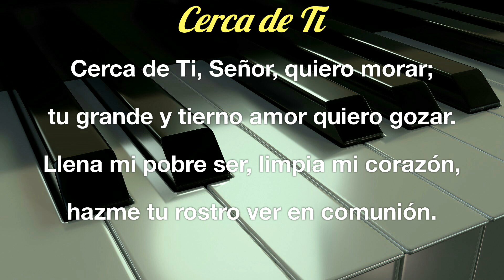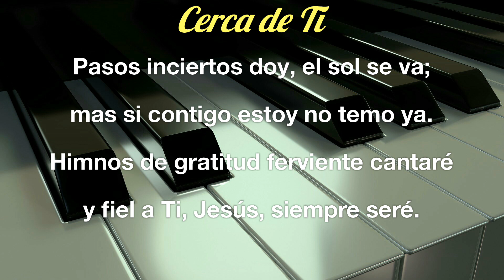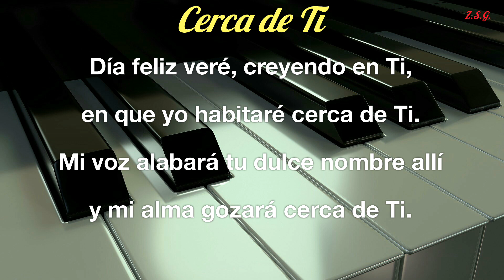Cerca de Ti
Intérpretes:  Nathán y Karen Aanderud vol 1
Edición letra: Z Soto Gómez